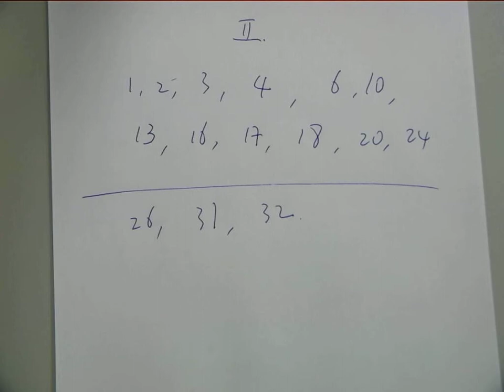Chap 5 Geo Cir ex2 Part4